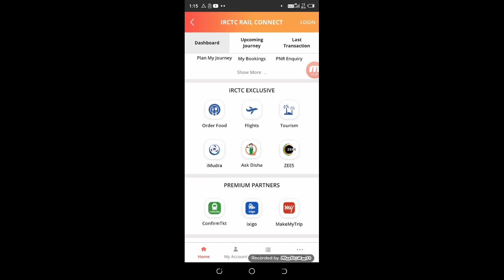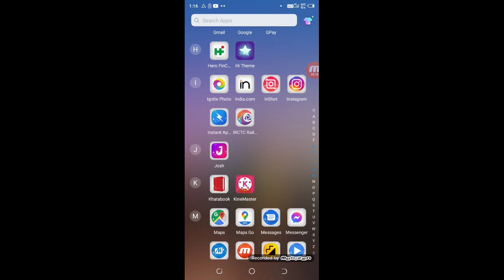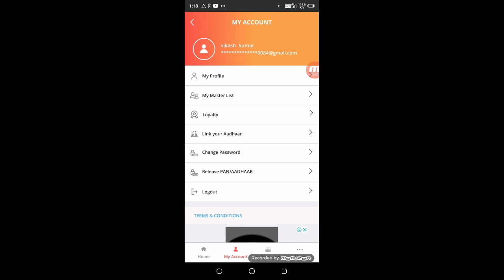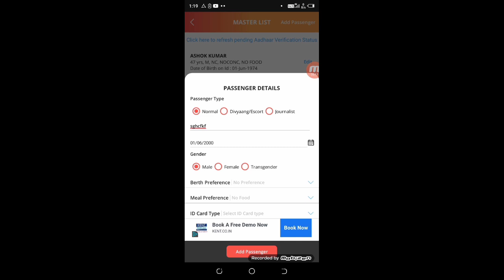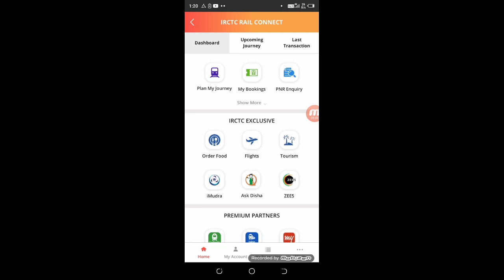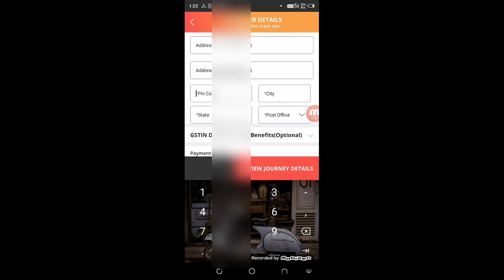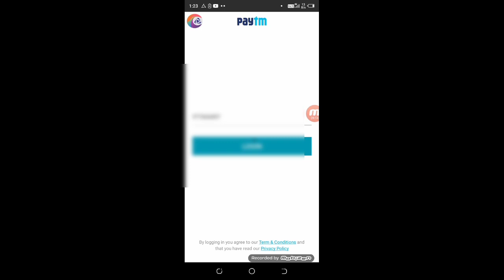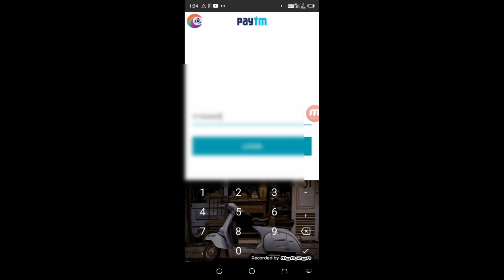Tatkal Ticket Booking in Mobile 2021| Tatkal Ticket Book Kaise Kare | Today Tatkal Booking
Tatkal Ticket Booking in Mobile 2021| Tatkal Ticket Book Kiase Kare | Today Tatkal Booking
tatkal softwear
tatkla ticket book in mobile
today tatkal ticket booking
tatkla ticket
tatkal ticket booking softwear
today tatkal
new tatkal softwear
new tatkal softwear 2021
nget tatkal softwear today
tatkal booking today
tatkal softwar 2021
tatkal software
tatkal software today
tatkal ticket problem
Tatkal Ticket Booking in Mobile 2021
Tatkal Ticket Book Kiase Kare

►About this video.. Dosto Aaj Ki Is Video Me Maine Aapko Batahu Tatkal Ticket Book Kaise Kar Sakte Hai |

►your question

My Camera :-